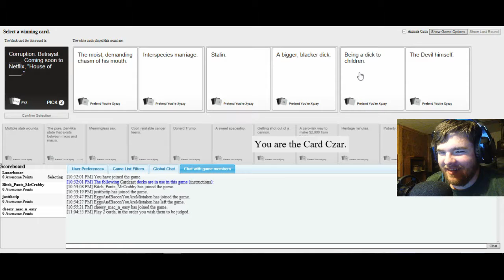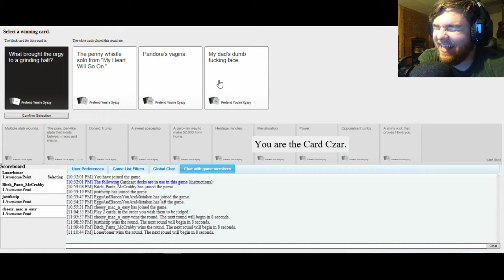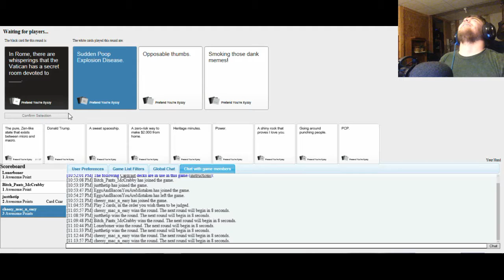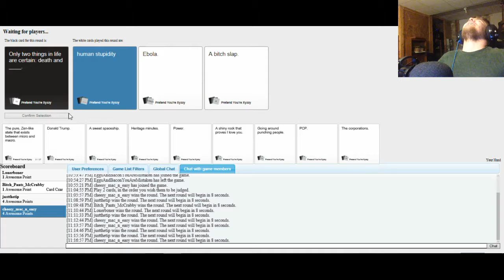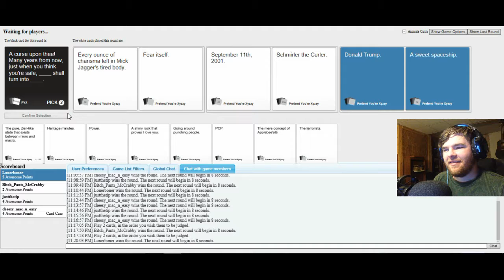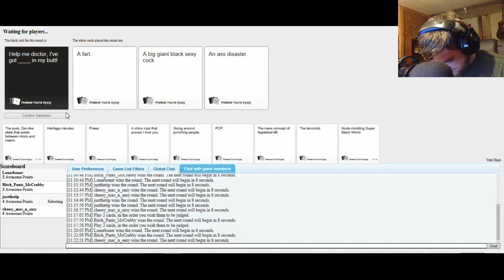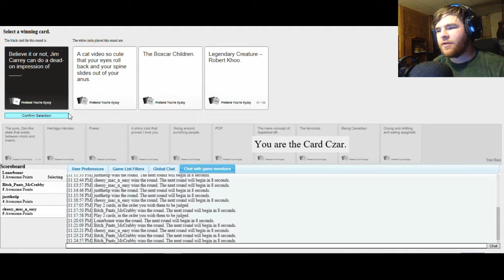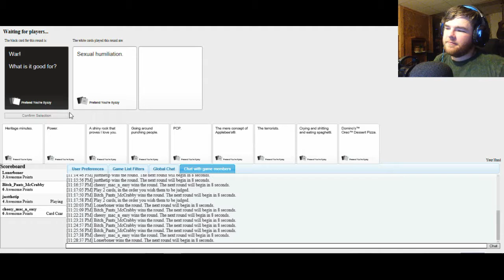LUCK OF THE DRAW | Cards Against Humanity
Round 2 of Cards Against Humanity, it seems like we have new cards to play with. who will have the dirtier mind? watch to find out.